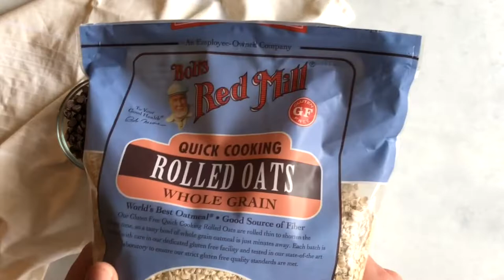How To Make Sun Butter Bars (Gluten Free)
This video shows how to make gluten free sun butter cookie bars! A delicious nut-free snack that kids and adults both enjoy!

⬇️ RECIPE BELOW ⬇️

INGREDIENTS:

1 1/2 cups sugar
2 cups brown sugar
12 tablespoons butter (softened)
4 eggs
1 1/2 teaspoons vanilla extract
1/2 teaspoon cinnamon
1 16 oz. jar of sun butter (about 1 3/4 cups)
6 1/2 cups oats (make sure they're GF)
1 1/2 teaspoons baking soda
1 1/2 cups chocolate chips

Wooden Spoons
Sheet Pan
Glass Bowls

SweetPhi.com is a destination for easy recipes, beautiful photography, inspiration and everyday family life, shared by Philia Kelnhofer. Philia (“Phi” for short, pronounced “Fee”) is a visual content creator, recipe developer, food and lifestyle blogger, photographer, 2x cookbook author and mom of 4 (a toddler, boy girl twins, and a newborn). She loves helping make mealtime a little easier and sharing inspiration for those with a busy lifestyle!